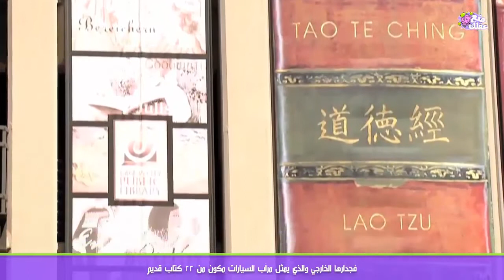أروع 10 عجائب هندسية في العصر الحديث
عجائب هندسية في العصر الحديث